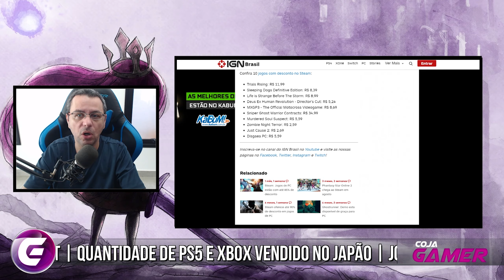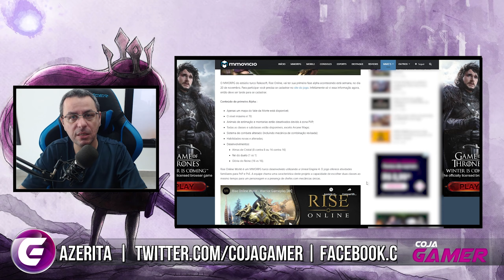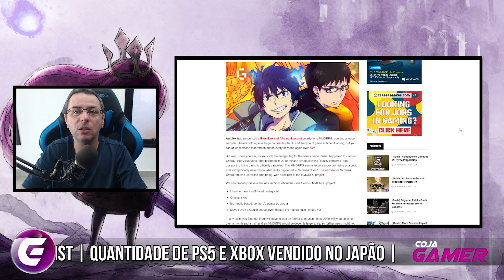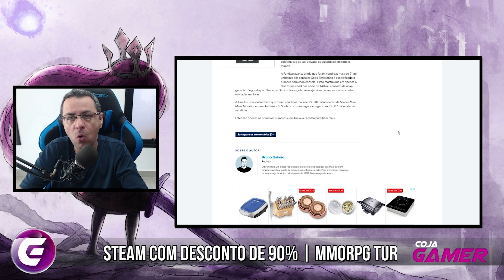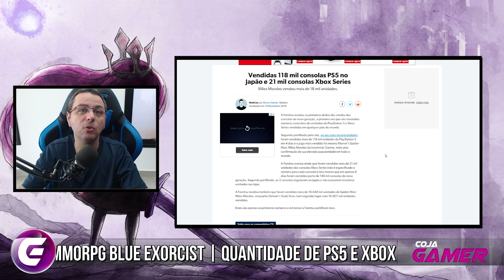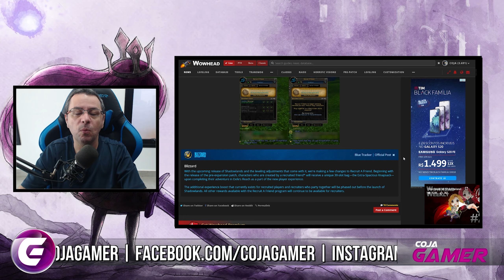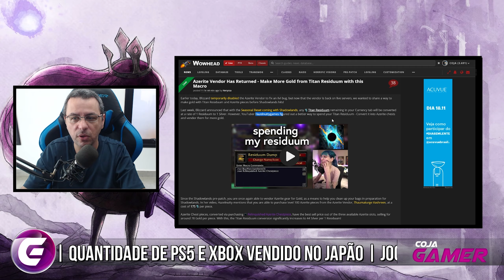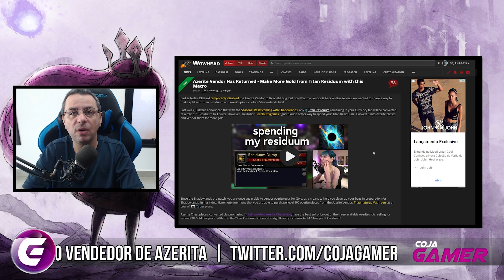Recruit-a-Friend sem XP | Venda de PS5 e Xbox no Japão | Faça Gold com Resíduo Titânico e mais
Steam com descontos, MMORPG Turco Rise Online entra em Alpha, Blue Exorcist é Anúnciado como MMORPg, Venda de PS5 e Xbox no Japão, Zumbis nao tem Loot no Nathanos, Mudanças no Recruit-a-friend, faça Gold com Resíduo Titânico.

Parece que a Steam começou com seus descontos, alguns jogos já estão com até 90% abaixo do preço original.

O MMORPG Turco Rise Online entra em Alpha no dia 20 de Novembro, ele vai oferecer 1 mapa, level 70 de up e eventos PvP e PvE para teste.

Blue Exorcist é anúnciado como MMORPG mas para Mobile, não tem maiores informações, apenas que o game será baseado no Maga/Anime Japonês.

PS5 e Xbox batem mais de 140 mil consoles vendidos neste inicio de geração, além disso, Miles Morales e Demons Souls venderão cada um mais de 18 milhões de cópias.

Um provavél bug impede que jogadores que são transformados em Zumbis coletem o saque do Nathanos como Boss Mundial. Até o momento a Blizzard não falou nada a respeito.

Recruit-a-Friend mudou, foi retirado o bônus de XP que você ganhava ao recrutar um amigo, com o novo leveling e as mudanças na velocidade de up, a Blizzard achou melhore retirar este benefício.

WoWhead ensina como fazer Gold com os Residuos Titânicos, qual é o melhor item para se comprar e revender, e desta forma gerar lucro com a moeda do jogo.

Link das Matérias:

0:00 - Apresentação
0:49 - Descontos Steam
1:39 - Alpha do MMORPG Rise Online
3:10 - Blue Exorcist é Anúnciado como MMORPG
4:46 - Venda de PS5 e Xbox no Japão
6:36 - Zumbis não tem Saque de Nathanos
7:27 - Mudanças no Recruit-a-Friend
9:10 - Faça Gold com Resíduo Titânico

✔TAG de Criador Epic Games:
❑COJAGAMER

Entenda como o Canal Funciona:
❑CORES DAS THUMBS:
▪Vermelho = Notícias
▪Amarelo = Não Definido
▪Azul = Conteúdo

✔cojagamer @ gmail . com